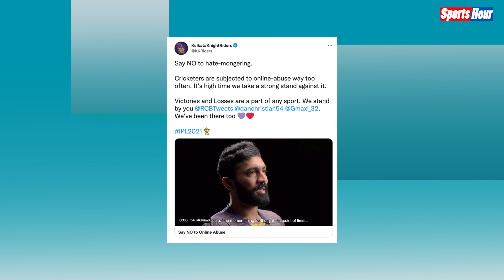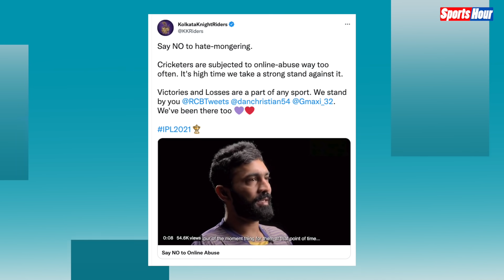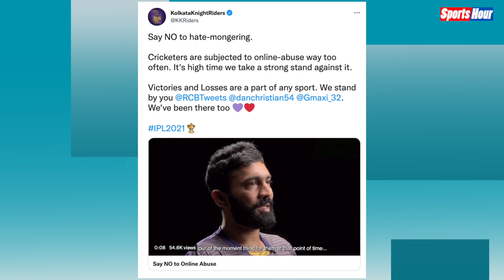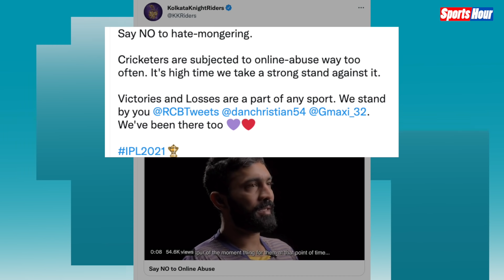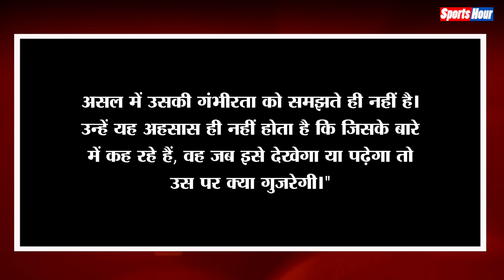हार के बाद RCB के साथ फैंस ने किया बुरा बर्ताव, खिलाड़ियों के स्पोर्ट में उतरी KKR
आरसीबी की हार के बाद क्रिकेट फैंस ने टीम के साथ खिलाड़ियों को भी ट्रोल करना शुरू कर दिया। फैंस ने ग्लेन मैक्सवेल और डैन क्रिस्टियन को सबसे ज्यादा अपने निशाने पर लिया। देखिए पूरी खबर...